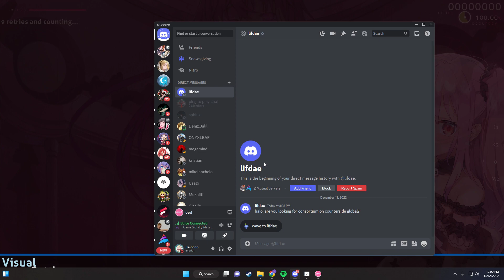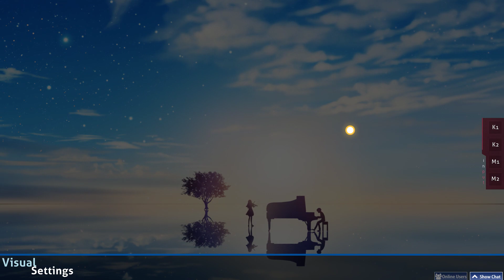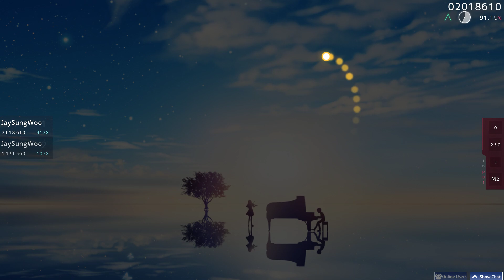Osu noob cries with two kids arguing in the back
@liveorcookie and @onyxl3af fighting in the background while an osu noob practices for gm
25 likes and i will fight Onyx on master duel
Songs: "Küsö Mesorogiwi" by Yousei Teikoku (Mirai nikki op)
2nd song was "Thanks You" By Dai